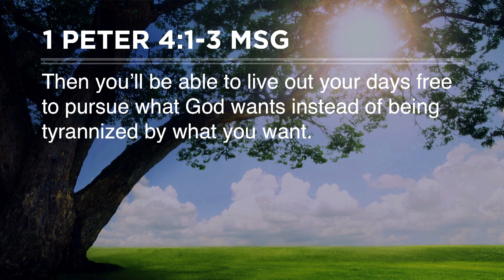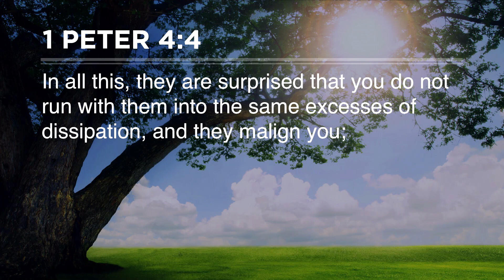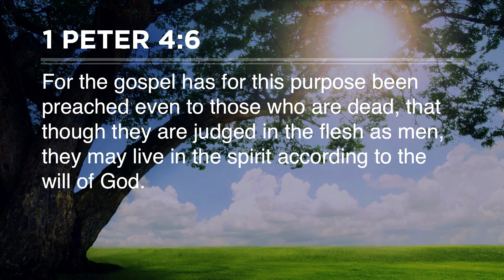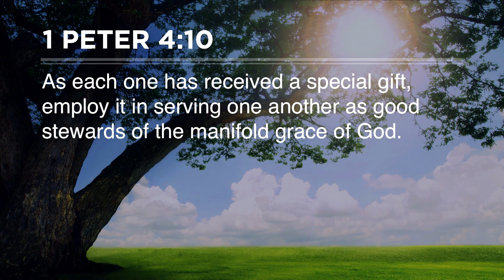Outrageous Hope Extravagant Joy | Week 7 | Donna Gaines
Week 7 of our Bellevue Women study features Donna Gaines teach on 1 Peter 4:1-11. | 10-23-18